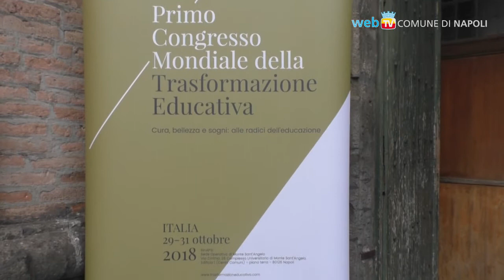A Napoli il primo Congresso Mondiale della Trasformazione Educativa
Estendere il dialogo e la cooperazione favorendo l'incontro tra continenti e discipline, creando uno scambio di esperienze, ricerche e riflessioni educative diverse.
La trasformazione educativa è il tema del congresso tenutosi stamattina nella Sala dei baroni del maschio Angioino, organizzato dall'Associazione Maestri di Strada e il dipartimento di Studi Umanistici dell'Università Federico II con l'Università Autonoma del Messico.